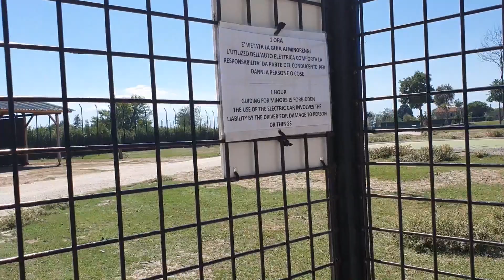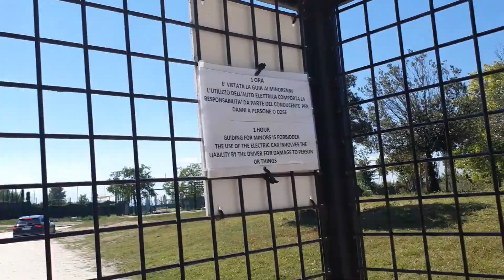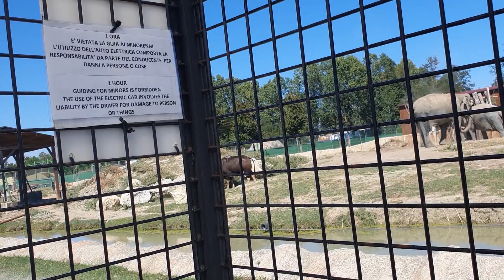Fantastica giornata al safari di Ravenna🦁🐯🐃🦍🐍🐊🦋🐛🦂🦥🐫🐘🦒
giornata al safari di Ravenna nel video vi faccio vedere un pezzo di tragitto che si può fare sia con la propria auto che con la macchina elettrica in affitto, inoltre ce un tragitto da fare anche apiedi. Buona visione.